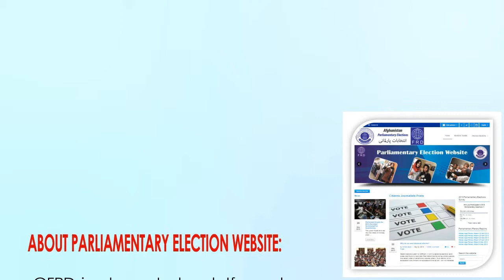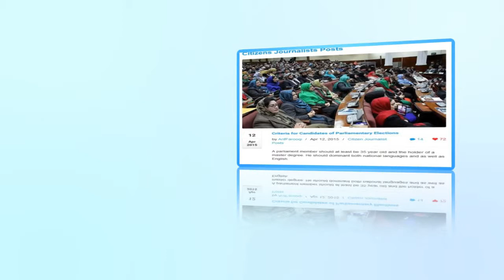Afghan Parliamentary Elections Website short video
A short clip about Afghan Parliamentary Elections Website by Organization of Fast Relief and Development (OFRD).